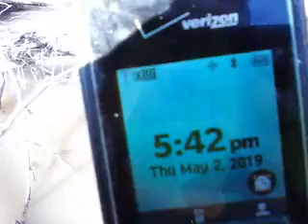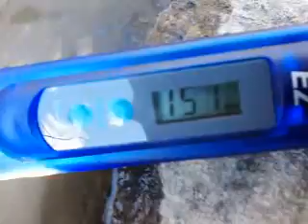Water Quality of Tongue River & Lake Renwick (Icelandic Park, ND) – Part 2a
For the initial part (Part 1, Part 2, Part 3 etc.) of this experiment the water quality parameters Total Dissolved Solids (TDS in part per million or ppm), pH (- logarithm of hydrogen ion concentration using the base as ten) and Oxy-Reduction Potential (ORP) or Reduction Potential, were measured at the Tongue River and Lake Renwick (Icelandic State Park) near Cavalier, North Dakota (ND), USA.

On July 2, 2019 nitrite testing was also done in addition to TDS, pH and ORP, however the “Nitrite Checker” (brand – Hanna) gave error reading possibly because the high turbidity of the water. High turbidity was due to algal blooms occurring around July 2, 2019 at Lake Renwick.

This is an ongoing water quality project.  One of the goals of this project is to develop better nutrient management practices to help prevent algal blooms from occurring.

TDS – 109 – 111  ppm

pH – 7.80

ORP –  -300 mV

TDS -  151 – 157 ppm

pH – 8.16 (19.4 mV using the Horiba LaquaTwin pH meter)

PH – 7.90 (YSI Ecosence pH meter)

ORP -   - 230 mV

Part 3, May 20, 2019 (downstream Tongue River in Cavalier)

TDS -  191 – 193 ppm

pH – 8.34

ORP -   -221 mV

An interesting observation is a continuous increase in ORP reading starting from April 22 (-300 mV) to May 20, 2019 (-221 mV).

Part 4, June 17, 2019 (Lake Renwick at Icelandic State Park)

TDS -  253 – 254 ppm

pH -  8.11

ORP -   -204 mV
At Icelandic State Park (Lake Renvick) a further increase of ORP is seen ( -204 mV).   The increase for the ORP values over time could be due to decrease in organic matter in the waters.   During early spring a lot of organic matter entering the river or lake could result in extremely low ORP, for example –300 mV seen on April 22, 2019.